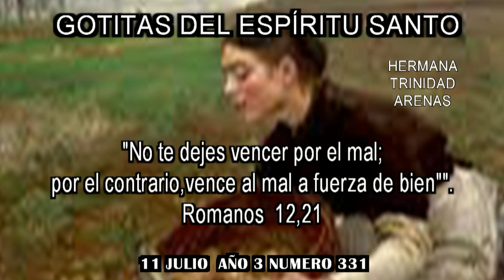GOTITAS DEL ESPIRITU SANTO AÑO 3 NUMERO 331 11 JULIOB